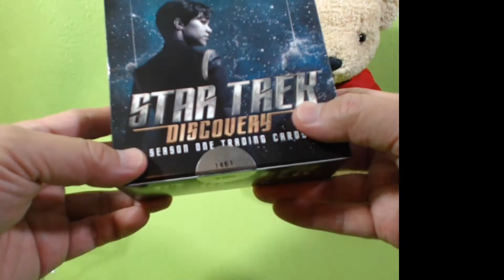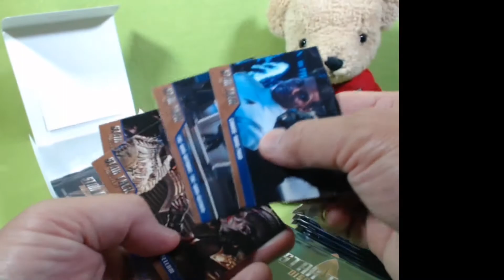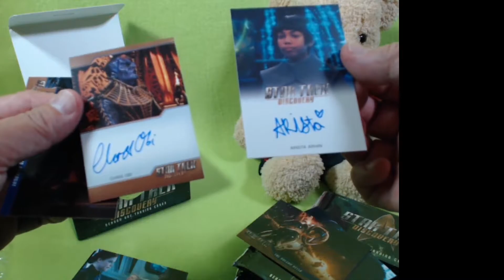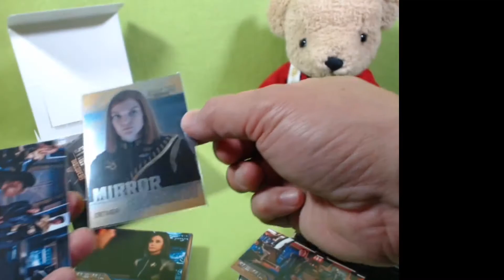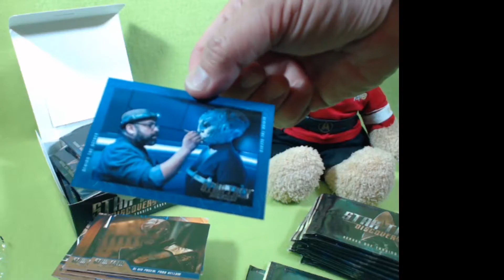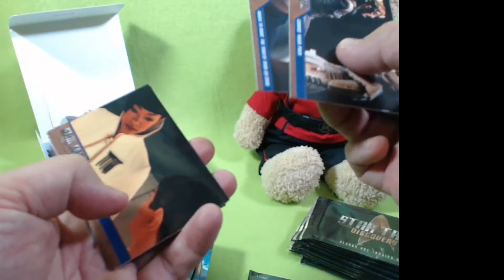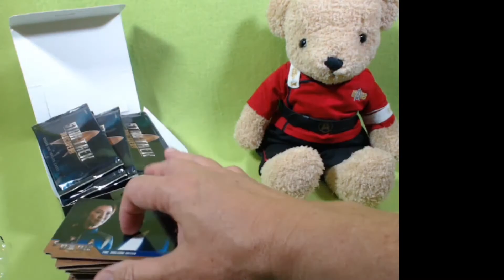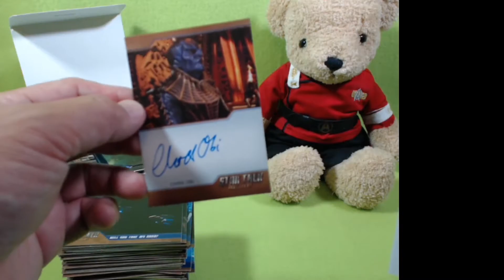Star Trek Discovery Box Break with Detmer M7 Mirror MIrror Case Hit!